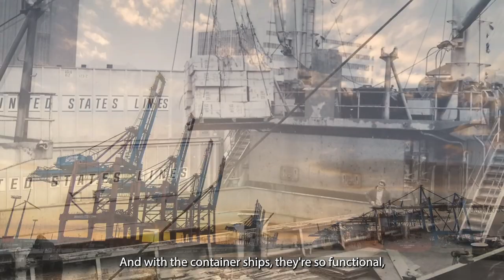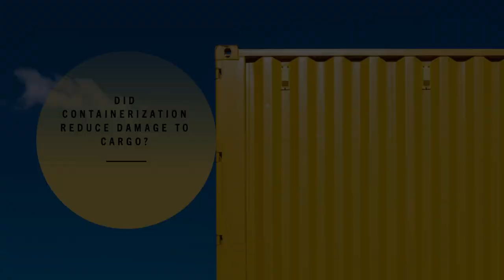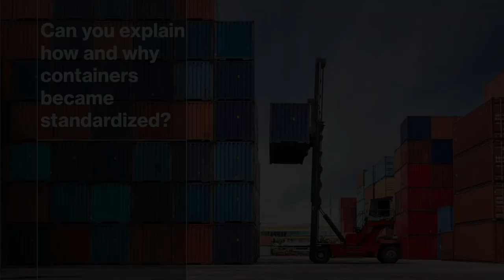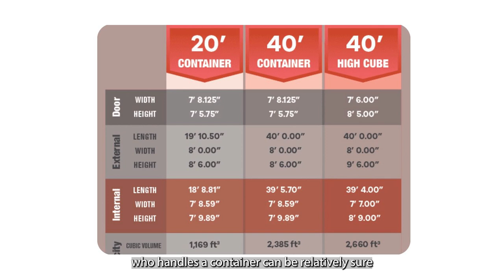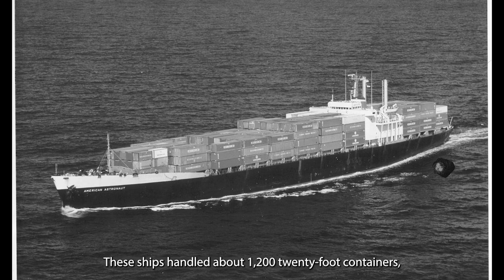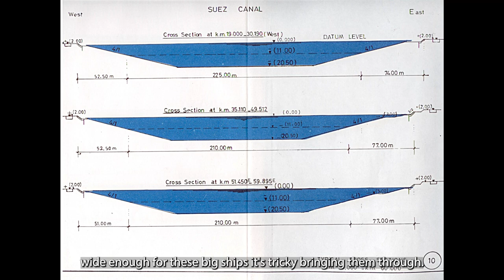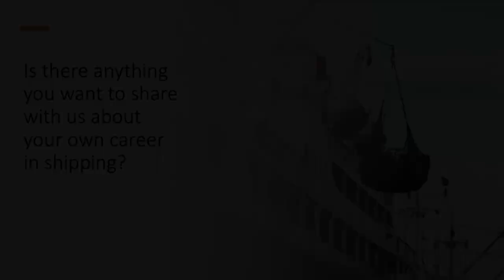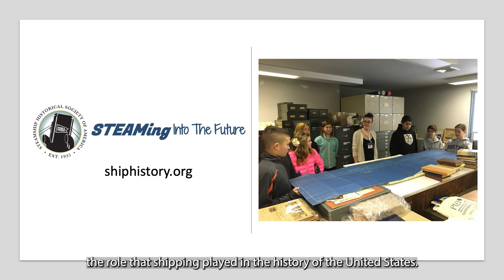SHIPS - Ocean Shipping and the Rise of Containerization Part II with Doug Tilden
Join us for a chat with Doug Tilden, former VP of United States Lines, South America, and later CEO of Marine Terminals. Doug spent the last five decades in the shipping industry, working his way up from being a dock clerk to serving as the top executive within a Global Fortune 100 corporation. In Part II of this series, you will learn about the cost savings in the move from breakbulk cargo to the rise of containerization and the evolution of container ships.